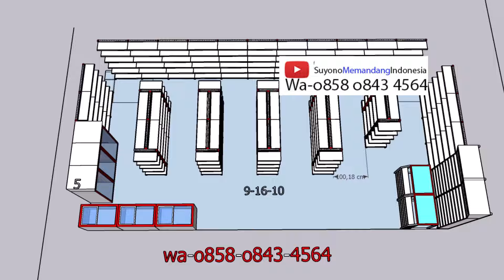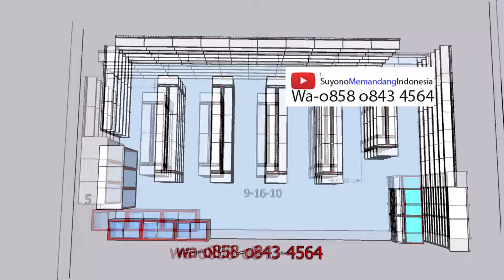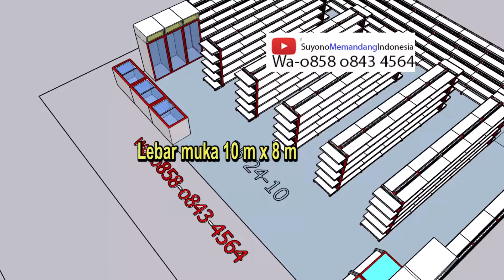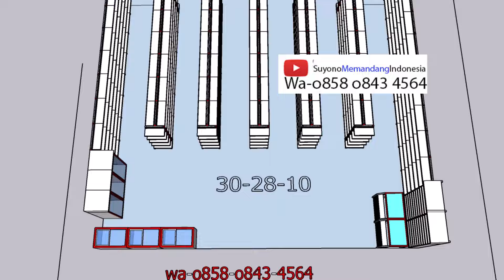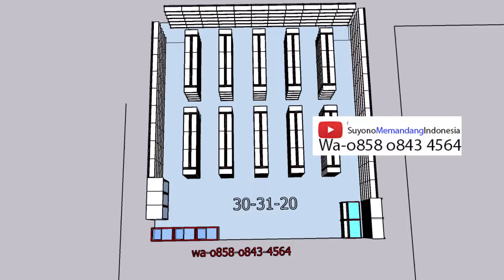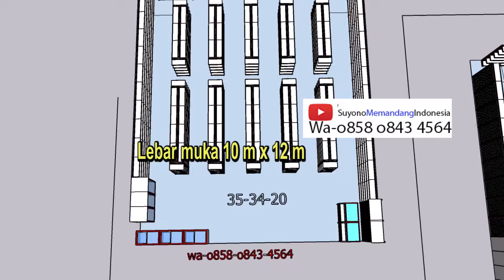Menghitung Kebutuhan Rak toko Minimarket ukuran 9 x 6 meter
rak minimarket, rak toko, kelontong, swalayan, rak goindola